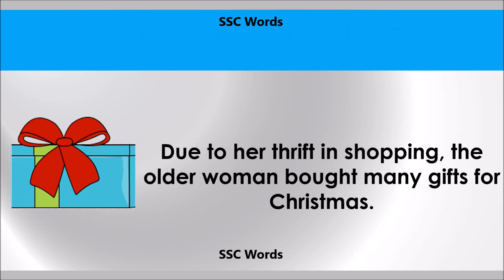Thrift - Improve English - Meaning and 5 sentences - GRE / CAT / GMAT word - SSC Words